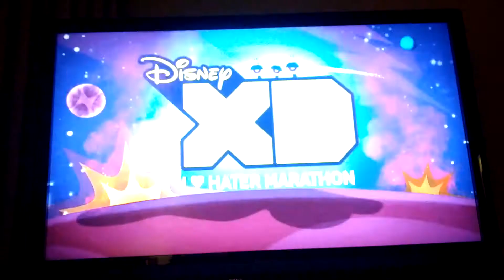I Love Hater Marathon Promo